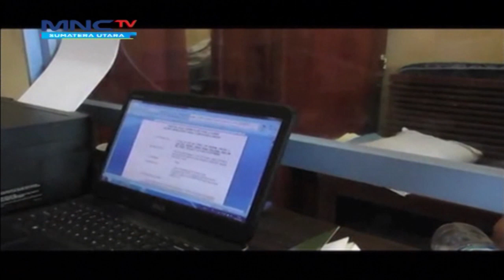Residivis Pencuri Toko Emas Ditembak di Padang Lawas - Linsum MNCTV